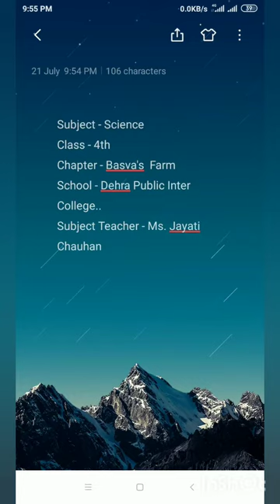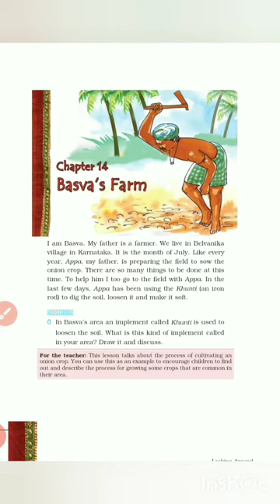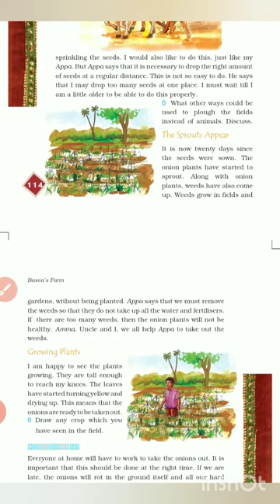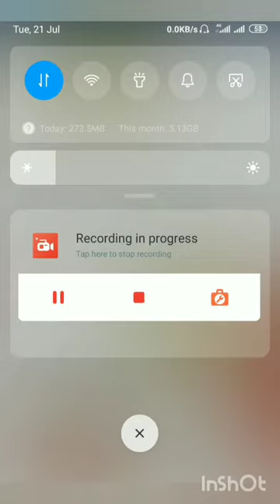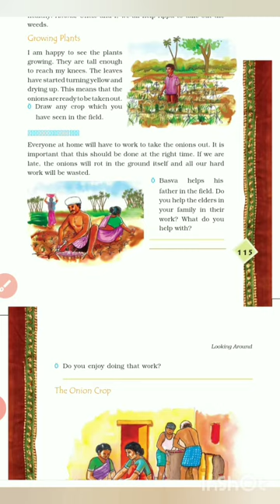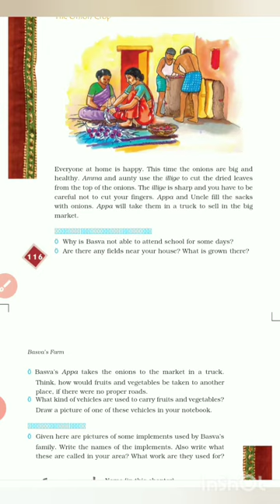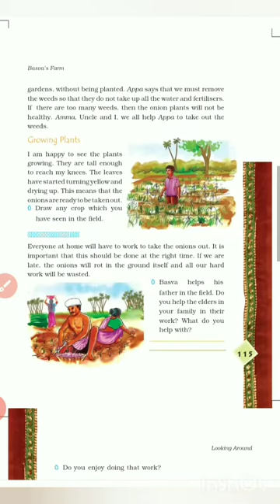Basva's Farm # Science # (Class 4th)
Class 4th
 Science
 Basva's Farm